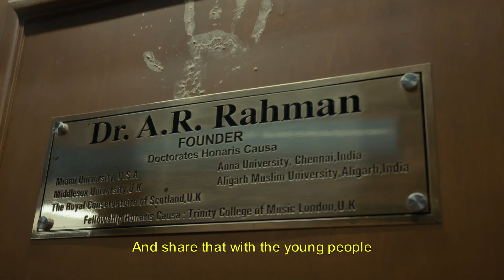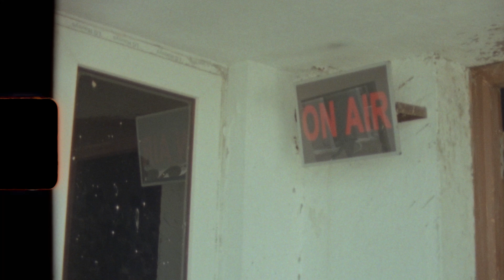artists meet osmose x a.r. rahman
Legendary Indian composer & music educator A.R. Rahman (Slumdog Millionaire, 127 Hours) welcomes Osmose in his KM music conservatory and skilfully plays it to demonstrate how crucial expressiveness is to convey emotion in music. 🎵

He also tackles the richness of India's musical legacy and the importance of music education among young musicians!

👨‍🎤 Artist featured: A.R. Rahman